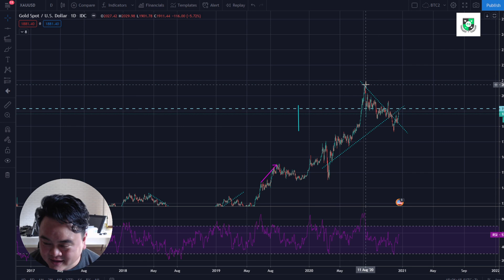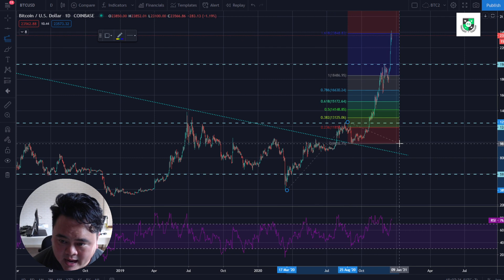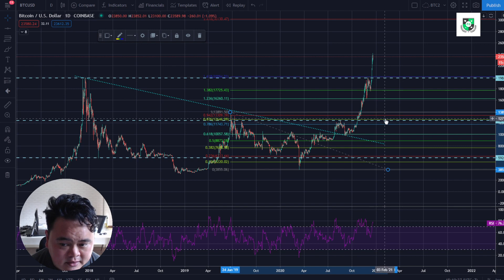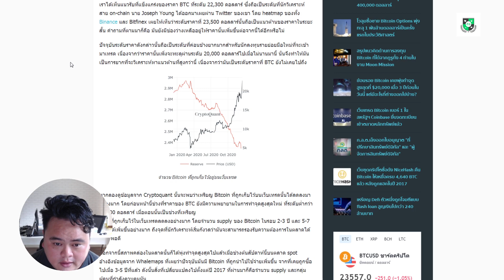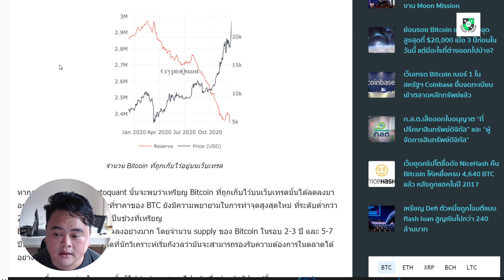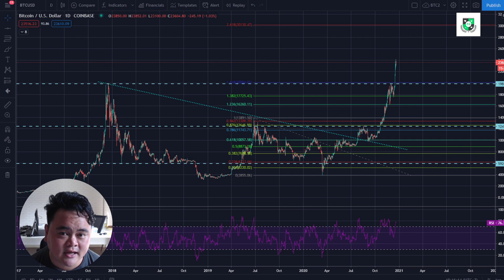EP265 : บิทคอยน์ ทะลุราคาสูงสุดใหม่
สนใจเทรดบิตคอยน์กับ กระดานเทรดที่ดีที่สุดในไทย

สนใจ เรียน การเทรดกับ Bitcoin Trader Thailand
กรอกข้อมูล เพื่อให้เจ้าหน้าที่ติดต่อกลับ
[มีเปิดสอนในกรุงเทพ ทุกเดือน]
ต้องการเข้ากลุ่มไลน์ของ Bitcoin Trader Thailand
ทักไลน์แล้วทำกิจกรรมร่วมกัน
Line : zixmakung